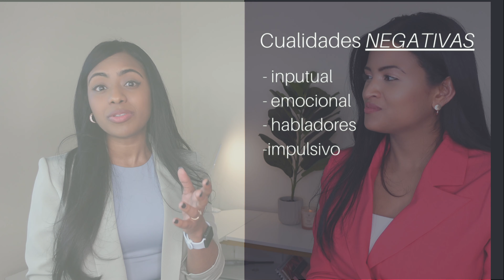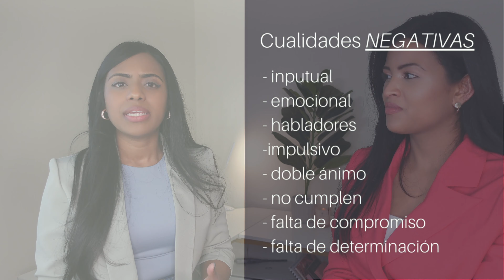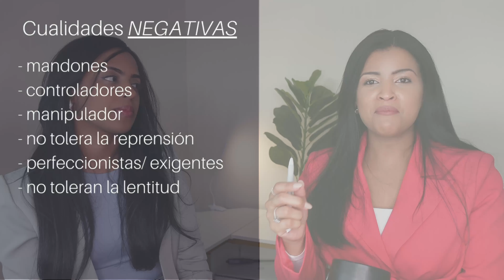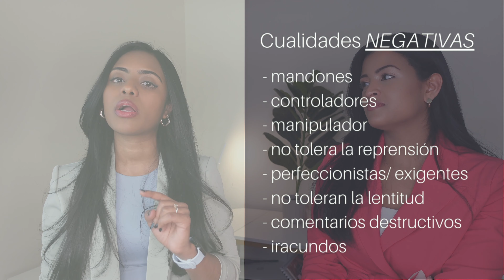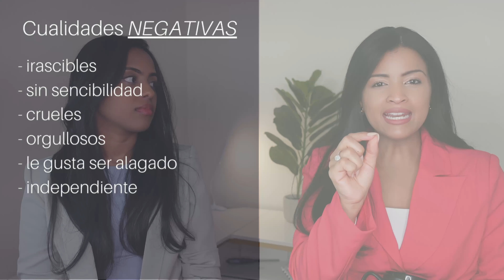TEMPERAMENTO CARÁCTER Y PERSONALIDAD (Prt 1) | Consejos para el temperamento SANGUINEO | COLÉRICO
TEMPERAMENTO CARÁCTER Y PERSONALIDAD | Consejos para los temperamentos | SANGUINEO | COLÉRICO

HÁZTE EL TEST DEL TEMPERAMENTO!

¡Comunícate conmigo! Aquí te dejo mis contactos.